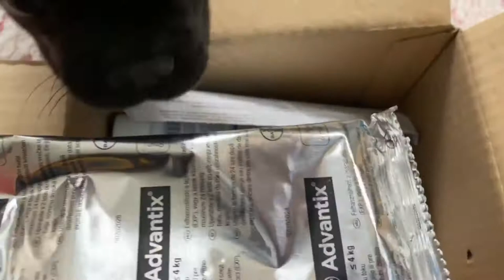French Bulldog puppi get a packages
French Bulldog puppi get a packages | 12 week old frenchie baby | french package | French Bulldog Vlog
Human Soul. One traits of a frenchbulldog because Frenchbulldog it's like a child.

French Bulldog Package Frenchie Joy Inside Griffin Frenchie Bulldog Frenchie Puppi well-behaved dog Wellbeing